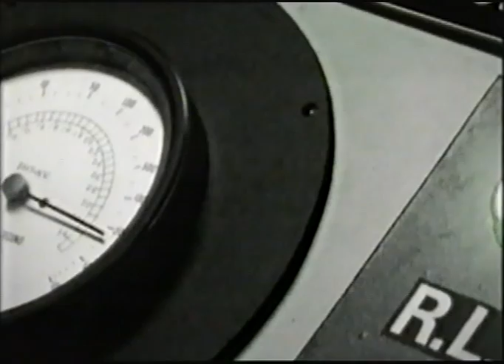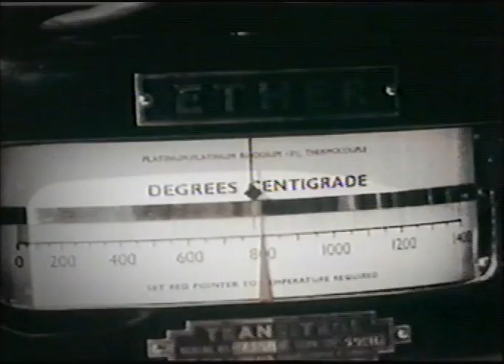Windscale: Britain's Biggest Nuclear Disaster - Part 07